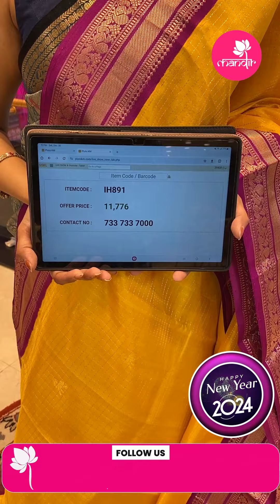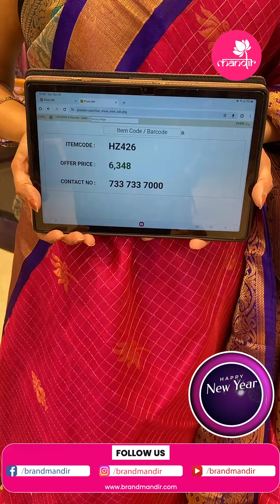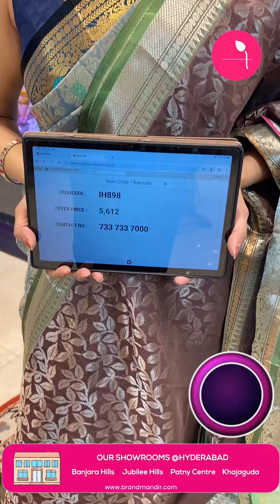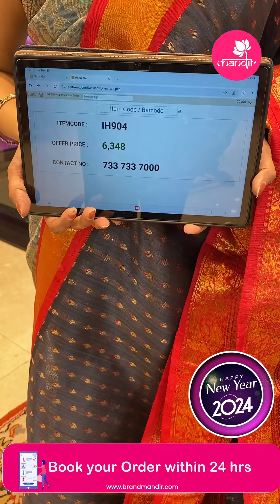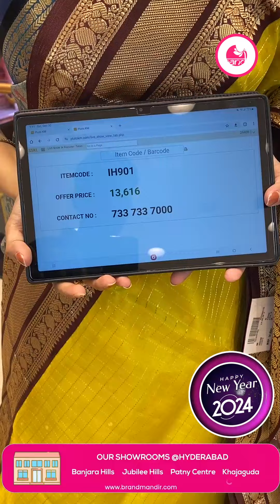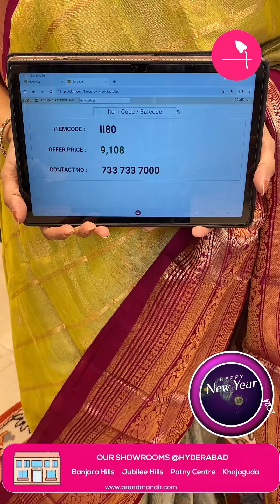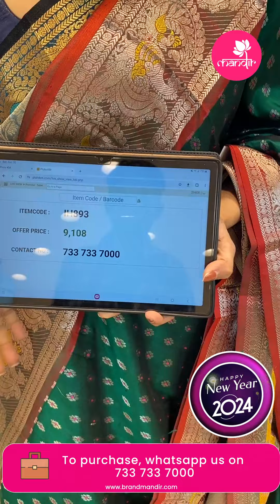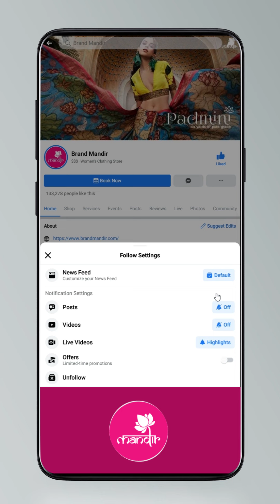Kuppadam Sarees Collection | Brand Mandir LIVE